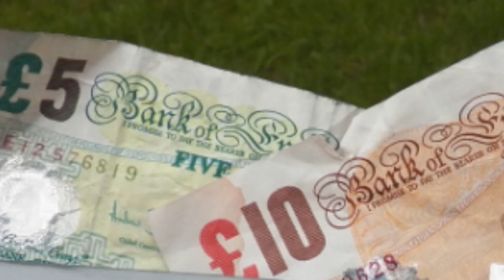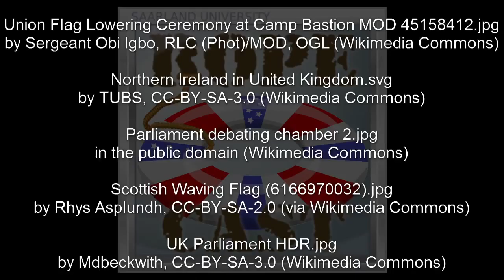Should I stay or should I go? (RoPeCast #075)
A question that The Clash asked in their famous song, but also a question that the Scots are asking themselves when it comes to Scotland being a part of the United Kingdom.

Before the 2014 referendum, Roger and Peter were discussing how the referendum came about in the first place and what consequences the Scottish decision might have.

The original site about the referendum as archived in October 2014